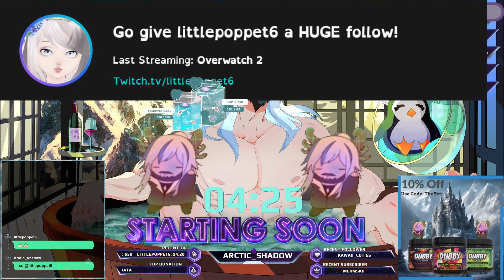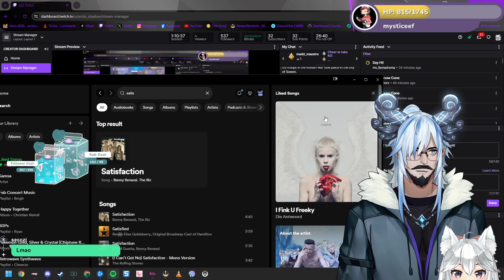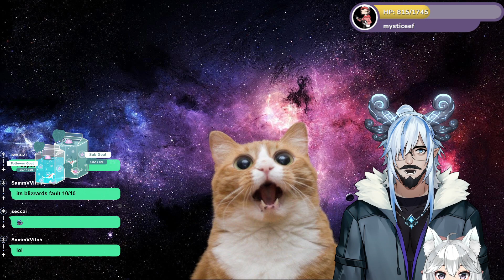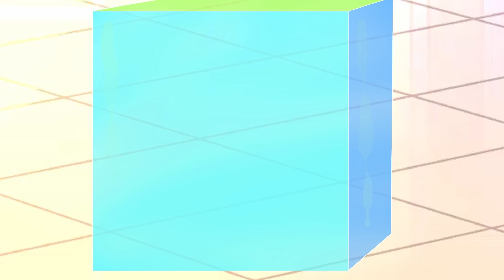VOD | 04/30/24 | A couple of Pews and then Smol Time! | Pew Pew Mondays | Feat